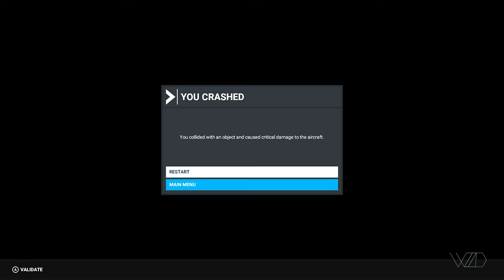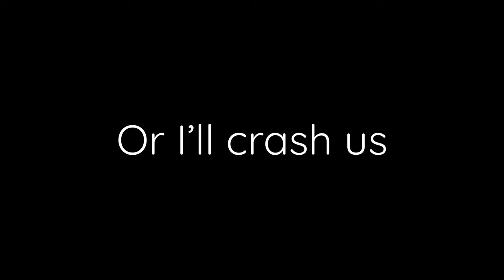WORLD'S FIRST EVER BARREL ROLL AND LOOP DE LOOP IN FLIGHT SIMULATOR 2020│WhatZachDoes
OMG GUYS. I LOVE this video! I laughed my face off while editing it. I hope you love it. . . . You better.